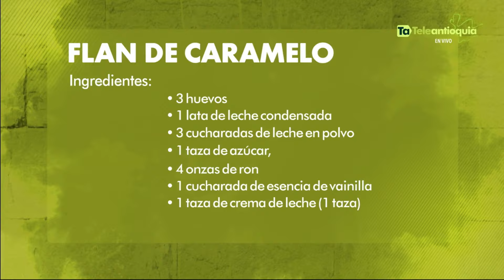Flan de Caramelo | Mañanas en Casa | Teleantioquia